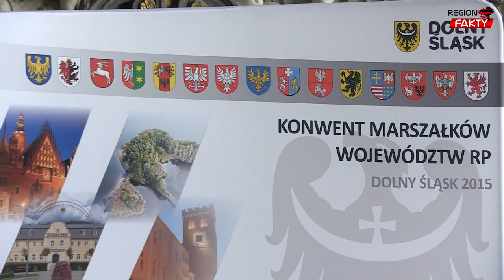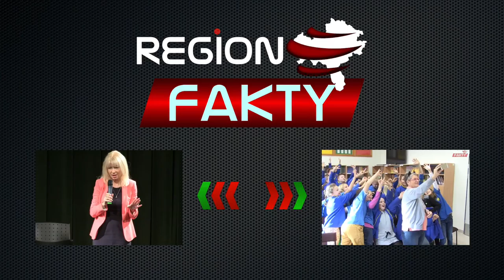Z niepokojem patrzą na zapowiadane zmiany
Zmiany w podziale administracyjnym kraju, obniżenie przychodów z podatków PIT i CIT wzbudzają obawy wśród samorządowców. Dlatego w czasie trwającego od środy 2 grudnia do czwartku 3 grudnia Konwentu Marszałków Województw RP podjęto deklarację w sprawie postulowanych zmian. Marszałkowie liczą, że ich głos zostanie dostrzeżony przez nowo powołany rząd.